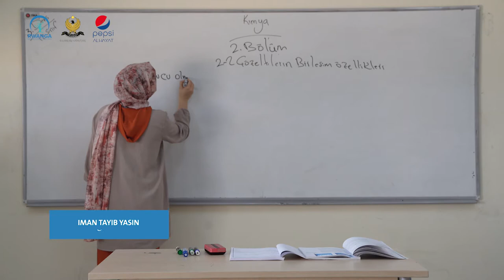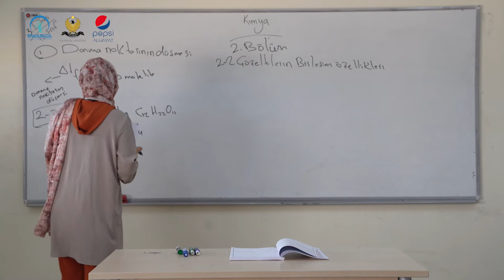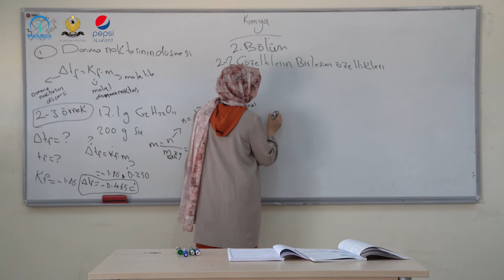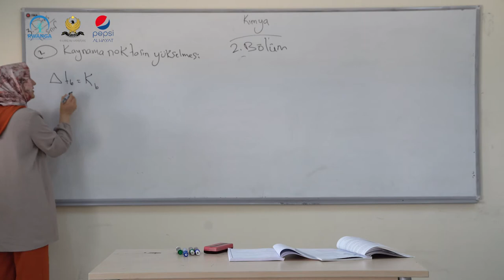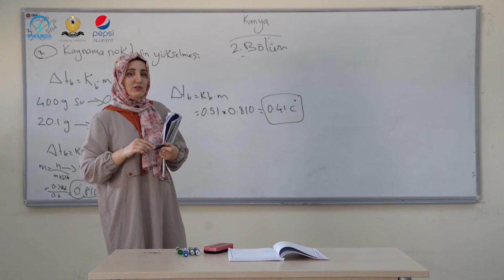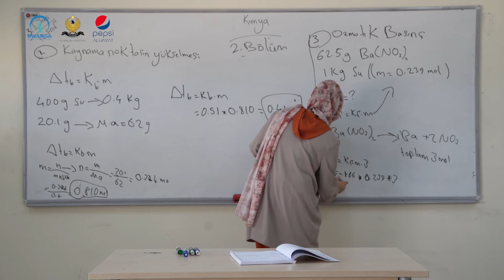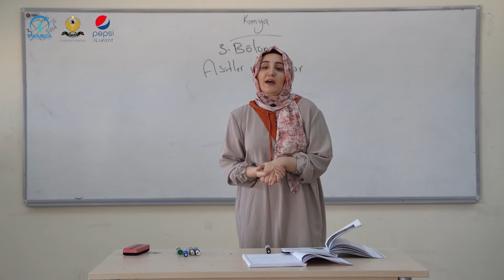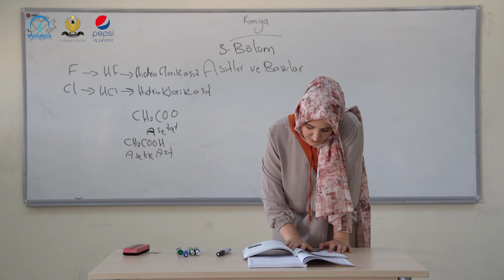کیمیا- پۆلی ١٢- وانەی٣(خوێندنی تورکمانی)